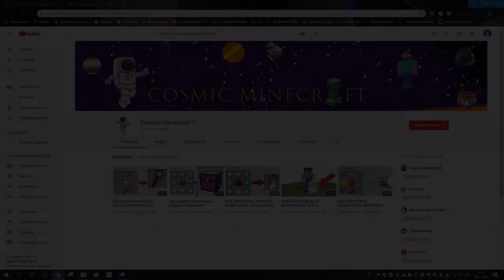НУ КОРОЧЕ КАК ТО ТАК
СЕГОДНЯ НЕ БУДЕТ ВИДЕО